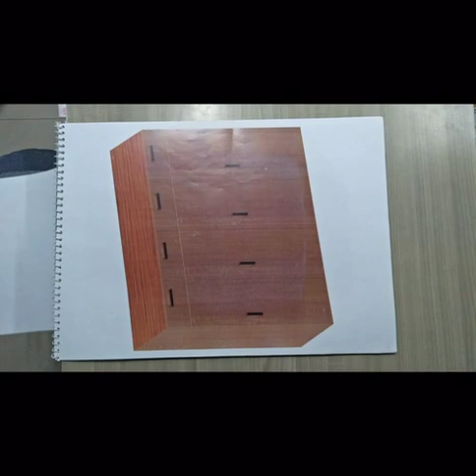Learn Interior Design